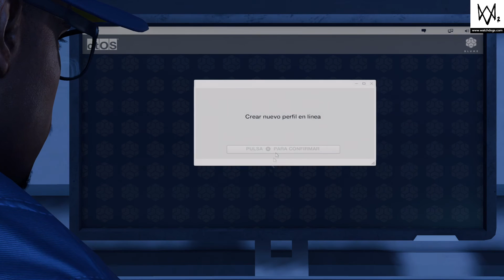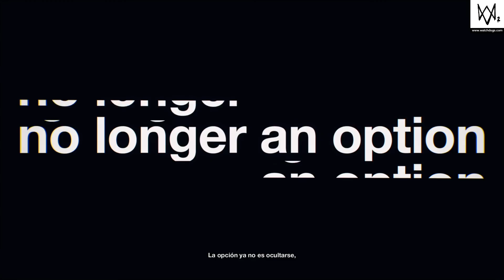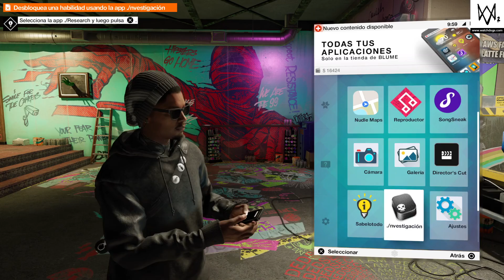WATCH_DOGS 2 - Primeros Minutos - PS4 PRO 1080p